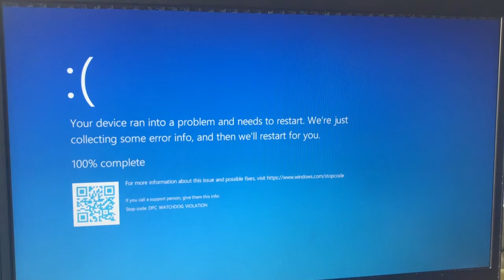September 30, 2022